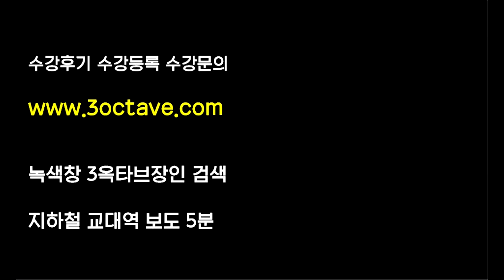이게 말이되나요?? 5분만에 소리가 이렇게 바뀐다고?? (feat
전문 보컬트레이너, 상식적인 보컬트레이닝, 전문발성학원

Follow K-Pop Media cover